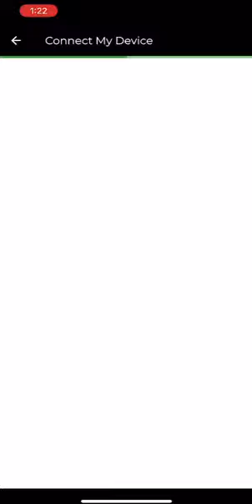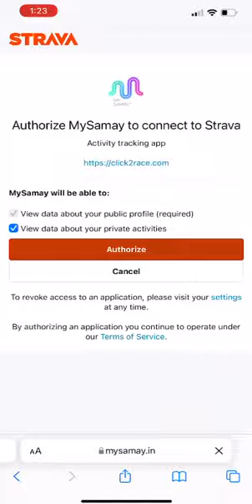Strava to MySamay app.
Help video to connect Strava to MySamay app.